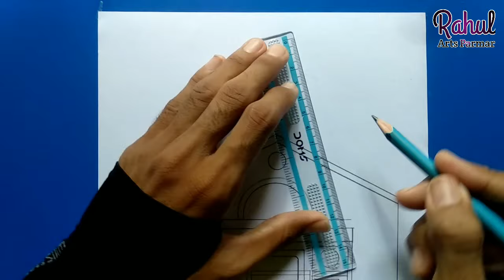Kedarnath Temple Drawing Tutorial | Easy | Kedarnath Temple Drawing Step By Step | Pencil Drawing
Paper blending stump

 ● Commission work 👇
 ◆ Order Online

◆ Drawing Tools that i use 👇

Mechanical pencil

Blending stump

Makeup brush

Doms Pencil

White Gel pen

Apsara pencil

Pencil Extenders

Photocopy Papers

● Expensive Materials ●
● Realistic Drawing Materials ●👇

Smooth Graphite Pencil

Staedtler Graphite Pencil

Faber castel 9000 Pencil -

Artline Graphite

Charcoal Pencil

Charcoal Sticks

Conte paris carbon Pencil

Machanical Pencil 0.3,0.5

Sakura white Gel Pens

Artline pens
● Erasers 👇

Tombow zero Eraser

Pencil Eraser

Kneadable Eraser

Battery Eraser

ivory Paper

Cartraidge Paper

Fixative Spray

Display Book
● Color Pencil 👇

Skin tone colour Pencils -

Staedtler color Pencil -
My mic